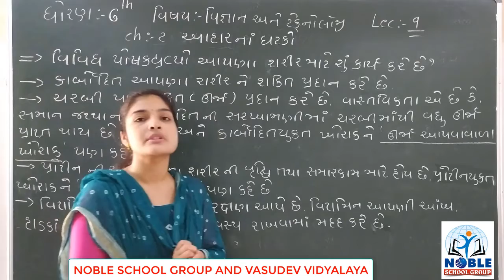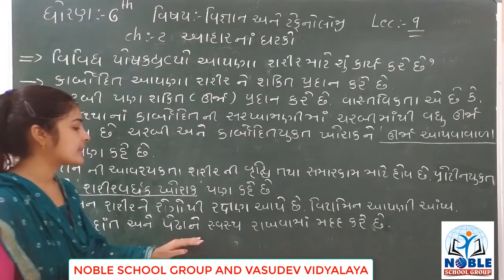STD-6 (SCIENCE) (LECTURE-9)